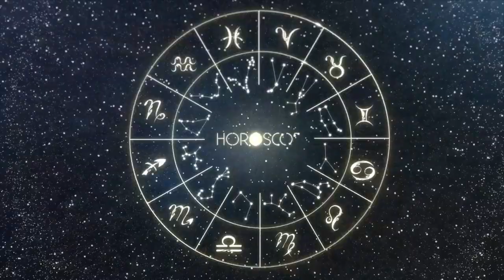Daily Horoscope - CAPRICORN - NOVEMBER 19, 2023